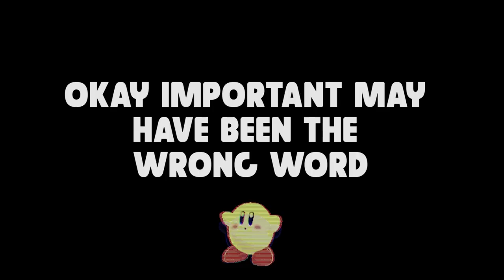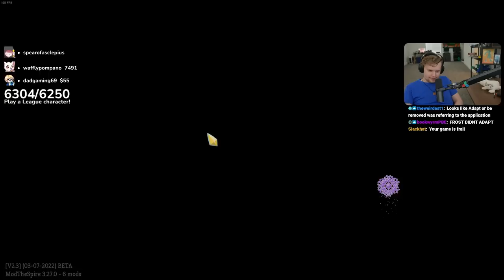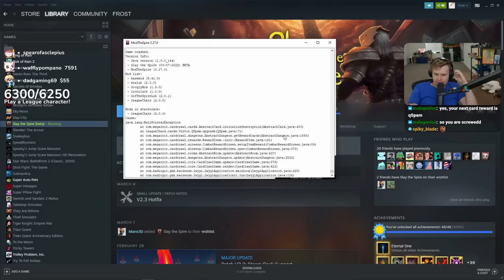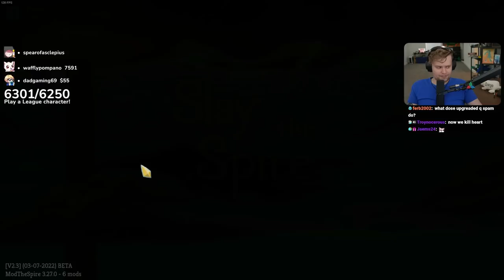This modded character shoots lasers and likes metal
Viktor from the hit series Arcane? In my Slay The Spire?!